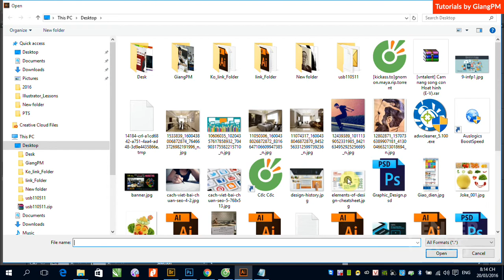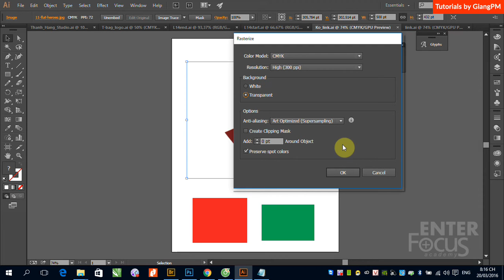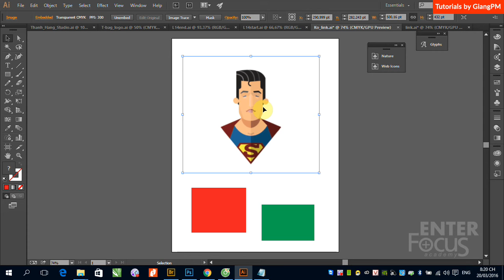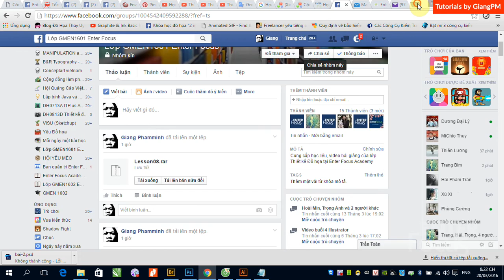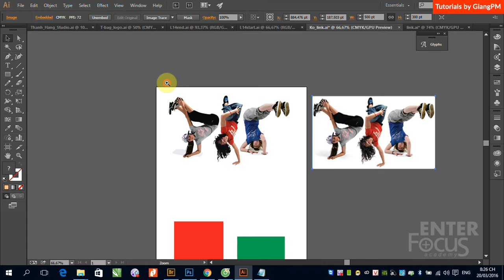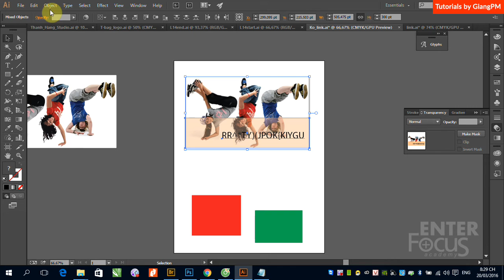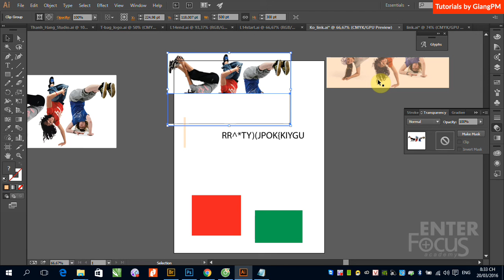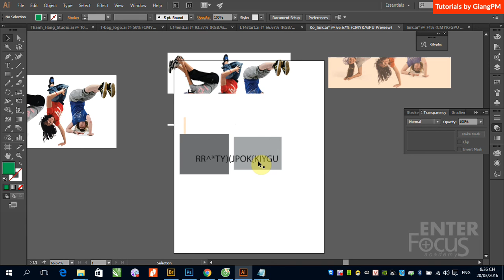B7 Image Tracing Image